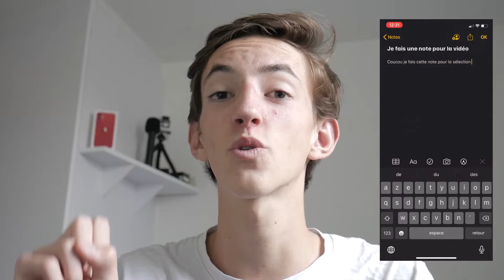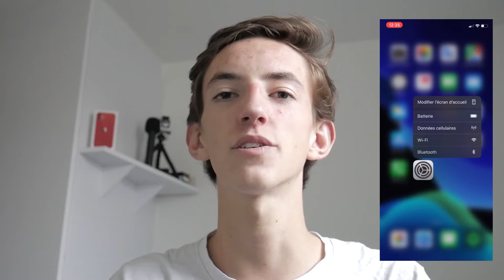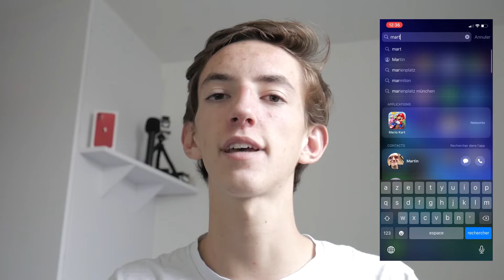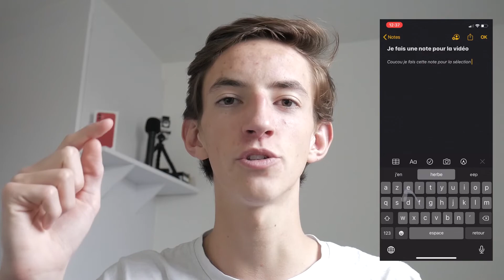Ce que vous devez ABSOLUMENT savoir pour utiliser un iPhone (Astuces iOS 13)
Voici ce que vous devez savoir pour utiliser un iPhone

iPhone 11